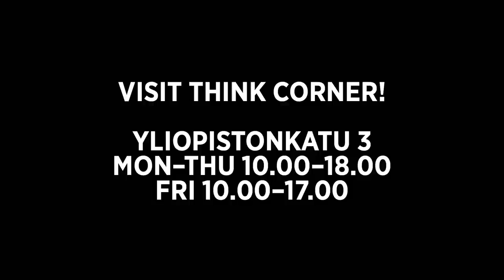The Future World Order | University of Helsinki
Future World Order, 16 September - 15 November 2013 in the Think Corner

Think Corner will kick off the autumn with a multidisciplinary and easily understandable take on the rise and increasing impact of the developing economies. The first theme deals with the changing global order and power structures, as emerging superpowers challenge the traditional hegemonies and the globe faces increasingly complex challenges.

In the video Professor Teivo Teivainen and Director Juhana Aunesluoma present their views about the future world order.

Production: Aimilie
Directed by: Juska Teittinen

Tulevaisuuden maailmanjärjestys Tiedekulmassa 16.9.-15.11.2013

Tiedekulman syksyn ensimmäinen teema nostaa monitieteisesti ja kansantajuisesti esille kehittyvien talouksien nousun ja kasvavan vaikutuksen. Teemassa tarkastellaan muutosten kourissa olevaa maailmanjärjestystä ja valtarakenteita, kun uudet suurvallat haastavat perinteiset hegemonian ylläpitäjät ja maapallo kohtaa yhä moninaisempia haasteita.

Videolla professori Teivo Teivainen ja johtaja Juhana Aunesluoma kertovat näkemyksiään tulevaisuuden maailmanjärjestyksestä.

Tuotanto: Aimilie
Ohjaus: Juska Teittinen